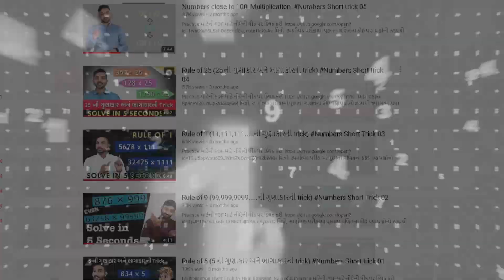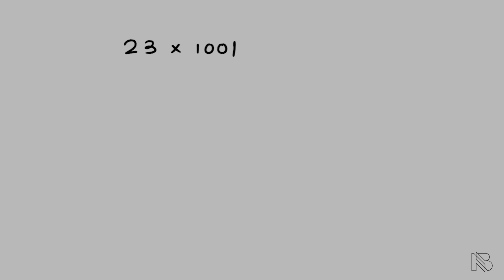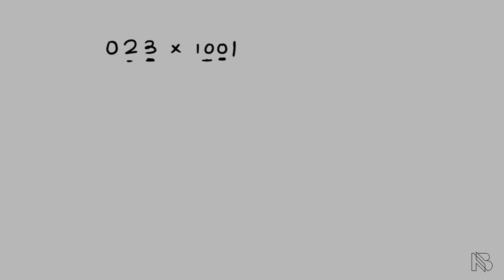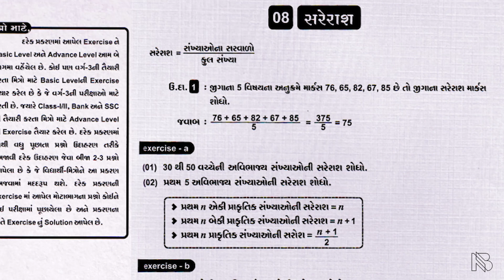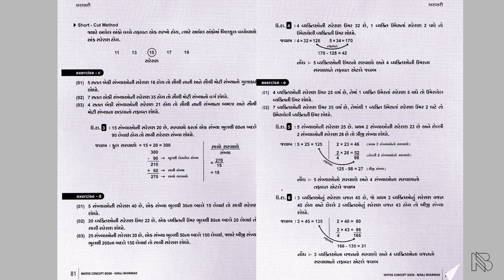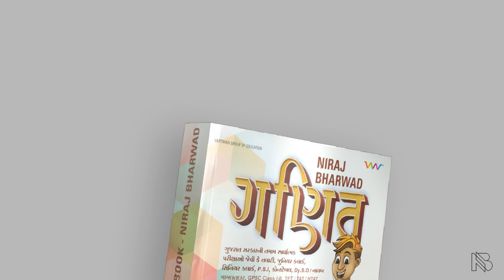Multiplication | Short Trick by Niraj Bharwad | Maths | CCE | PSI | GPSC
Download Our JIGO Application:
📲 Android:

Books:
📘 Maths:

Helpline Numbers:
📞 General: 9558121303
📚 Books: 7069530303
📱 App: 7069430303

Visit Us:
🏫 Vartman Academy [Niraj Bharwad]
📍 Plot / 1552,
Beside Iscon Gathiya Rath,
Sector - 6(A), Gandhinagar